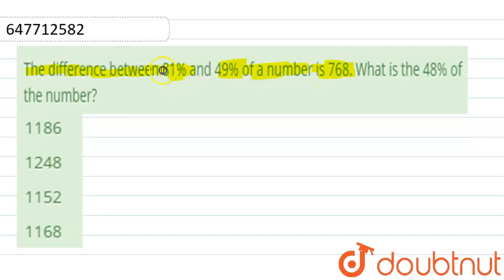The difference between 81% and 49% of a number is 768. What is the 48% of the number? | CLASS 1...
The difference between 81% and 49% of a number is 768. What is the 48% of the number?
Class: 14
Subject: MATHS
Chapter: PREVIOUS YEAR PAPER 2016 19 SEPT 2017 SHIFT 2
Board:GOVT

👉 Have Any Query? Ask Us.